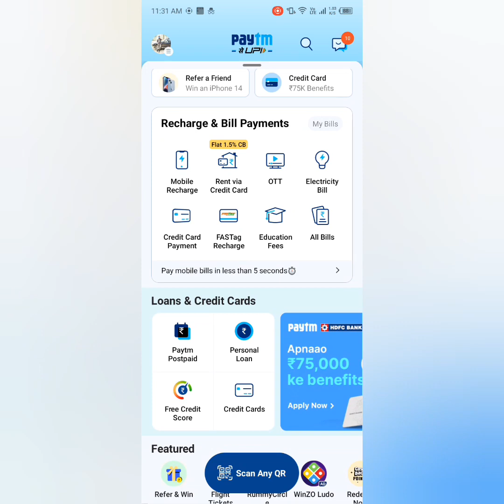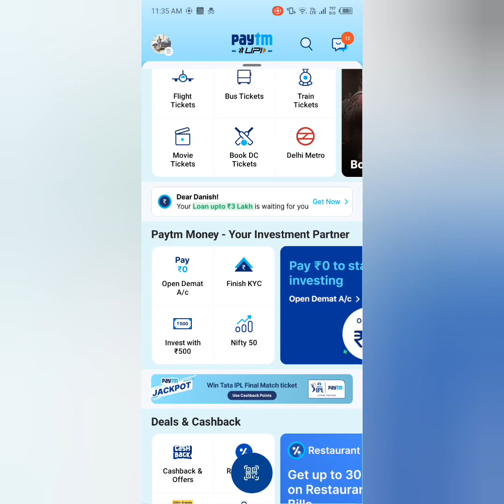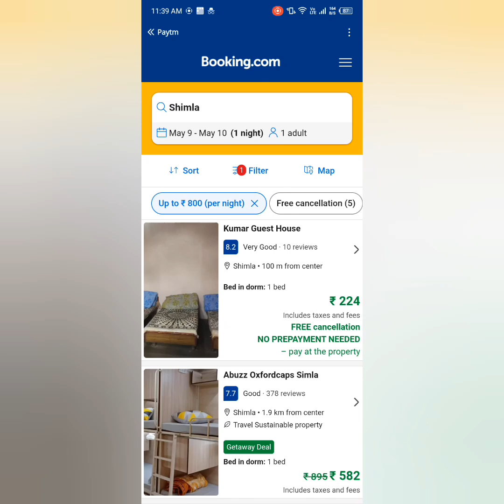Delhi to Shimla cheapest 450-550 only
Delhi to Shimla cheapest travel only in 450
Delhi to Shimla 2 days package only in 1500

Next plan delhi to dalhousie only in 300

cheapest travel plan for shimla | shimla tour cheapest | himalayan tour | explorer Danish | Delhi to Shimla only in 500 | Delhi to kasauli | Delhi to sholan | sholan district | shimla cheapest tour from Delhi | Delhi to Shimla Tour under 1500 | how to make plan for shimla under 1000 | hrtc bus | himalayan bus | roadways bus travel | shimla bus
Manali | Dalhousie | Solan | Volvo bus